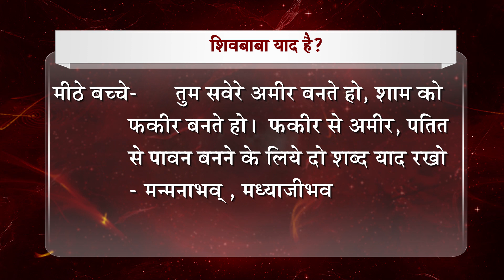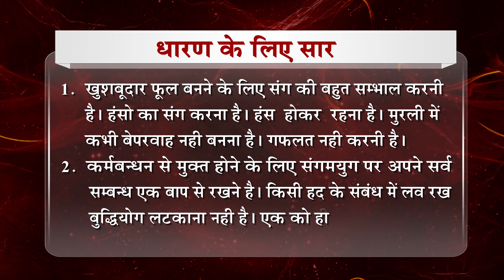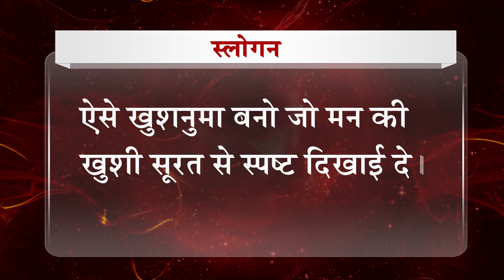Aaj Ki Murli 17-04-2019